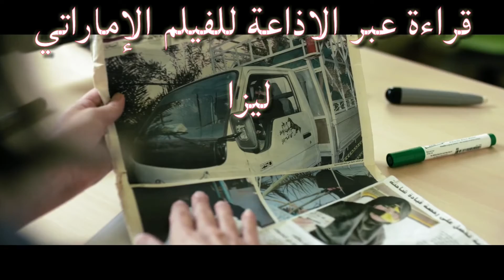مراجعة فيلم الإماراتي/ ليزا Emirate Film / Lisa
على اذاعة العربية 99 اف ام

مع المذيعة / امتثال

والناقد والمخرج السينمائي الإماراتي
حمد سيف الريامي @hamadreyami